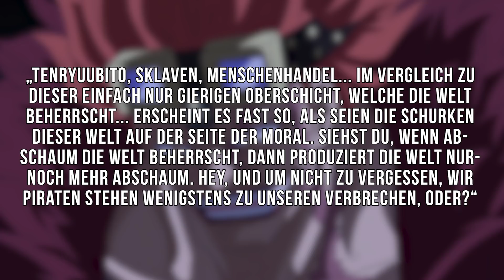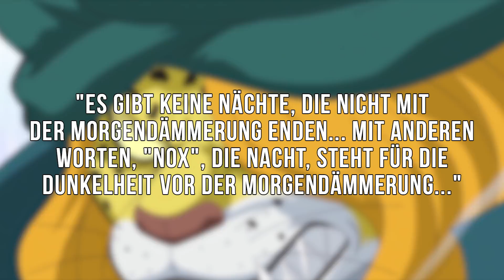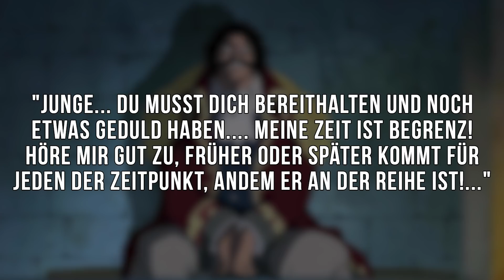Die wahre Bedeutung des D.'s in One Piece ✅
🔽 Das D. in One Piece gelöst? 🔽
🔔 One Piece Figuren kaufen